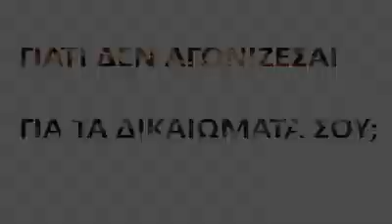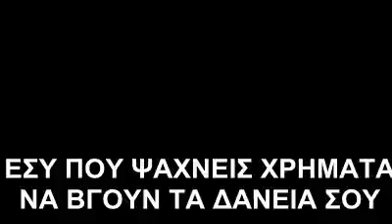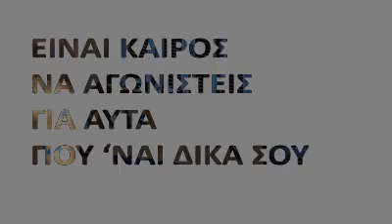Αγώνας και αλληλεγγύη - Δράση Πολιτών Τήνου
Αγώνας και αλληλεγγύη
για ανατροπή και αξιοπρέπεια.

Το τραγούδι που ακούγεται είναι το
Bulls on parade - Rage against the machine